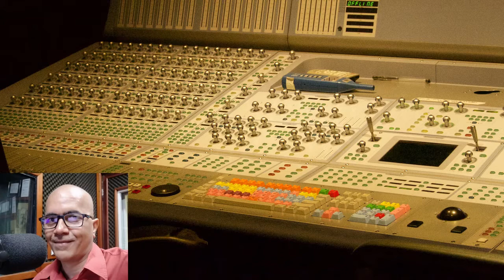GRUPO ABBA no Mini Especial pra sua emissora de Radio.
*O ABBA é uma banda sueca, formada em Estocolmo em 1972 por Agnetha Fältskog, Björn Ulvaeus, Benny Andersson, e Anni-Frid Frida Lyngstad. Mais do que integrantes de uma banda de sucesso, eles formaram pares e se casaram. Estima-se que o grupo tenha vendido mais de meio bilhão de cópias, e olha que a banda durou apenas 10 anos, até anunciar o fim em 1982. Mas, a boa notícia é que o ABBA anunciou um novo álbum após um hiato de 40 anos.